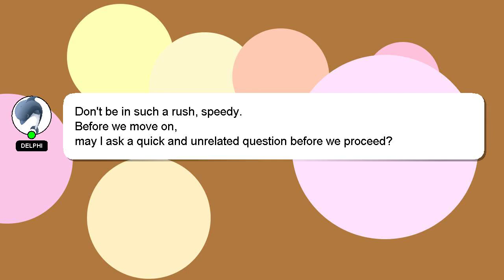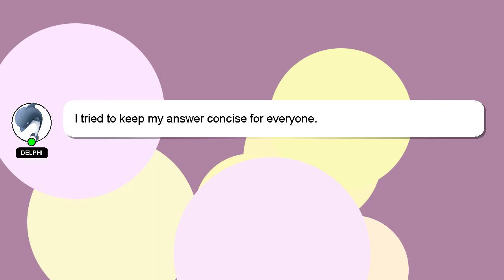CSS : Mouseenter/Mouseleave on SVG use and jQuery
use on jQuery CSS SVG Mouseenter/Mouseleave : and